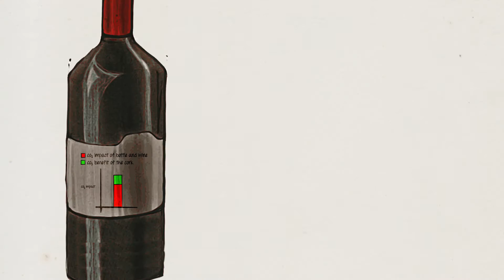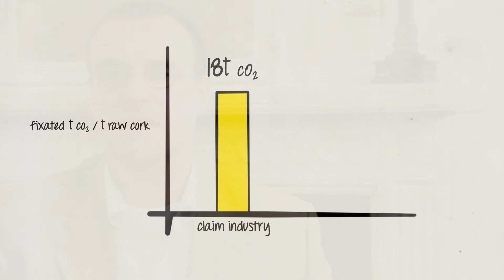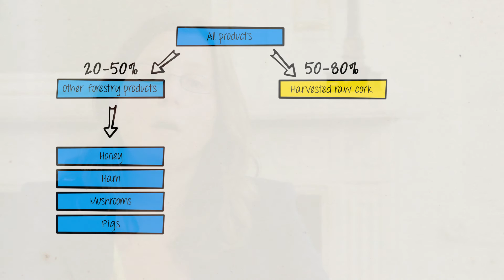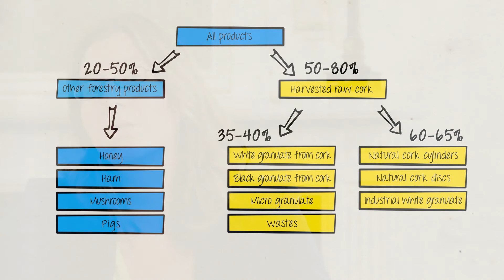Cork industry C02 emission reductions claims reviewed - CE Delft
CE Delft
Oude Delft 180
2611 HH Delft